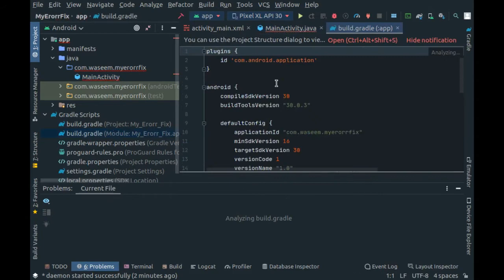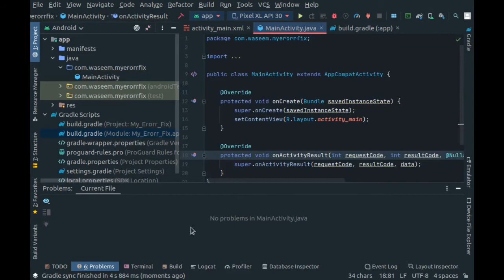how to fix Cannot resolve symbol 'Nullable'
Java annotations are pieces of metadata that provide information about the code they are used with, and can instruct the IDE how to process this code.

In Java, there is a set of built-in annotations. On top of that, IntelliJ IDEA provides a collection of annotations that are available as a separate project. You can add them to the classpath and use in your code.
To add the library with annotations to a Gradle project, add the 'org.jetbrains:annotations:16.0.2' dependency to the build.gradle file.